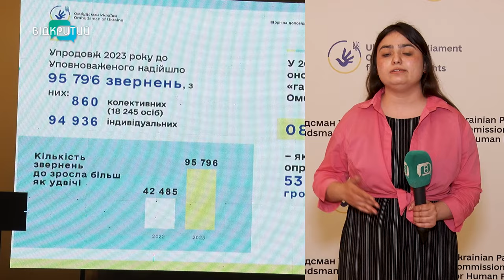Скільки порушень прав жителів Дніпропетровщини зафіксував Офіс Омбудсмана України?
У Дніпрі пройшов правозахисний форум. На ньому - жваві дискусії, доповідь Омбудсмана України та виступи гостей. Про які нагальні проблеми говорили?